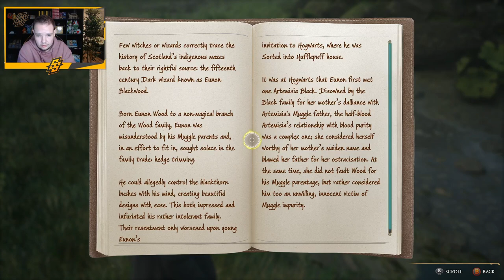WE GAAN NAAR AZKABAN - [#10] HOGWARTS LEGACY